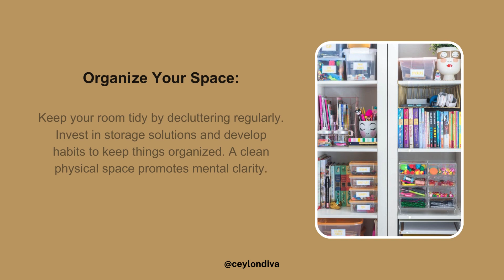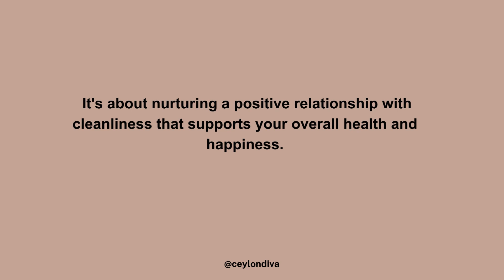TIPS ON HOW TO BE A CLEAN GIRL